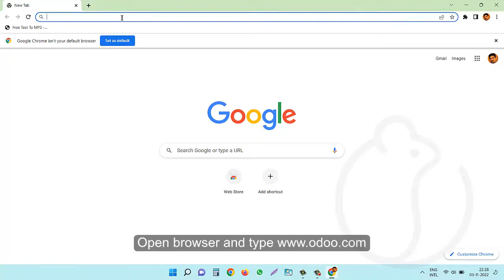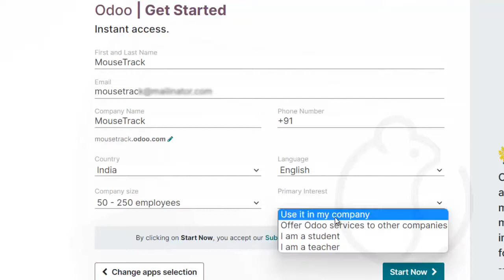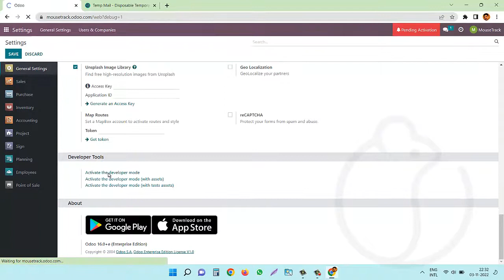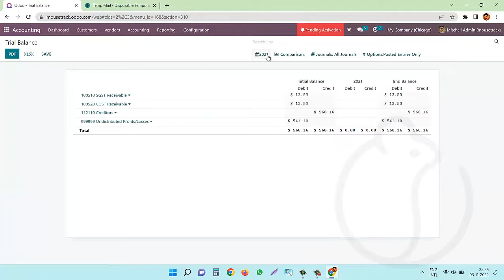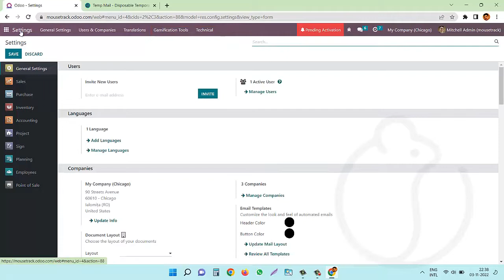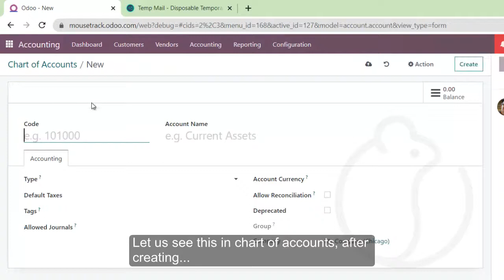Want to learn Odoo ERP? Learn from their official site, get demo data!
You want to learn odoo ERP? The best way is practicing on their site itself using their demo data.  So how to get the demo data?  Confused?  Watch this video to learn how to enable demo data and how to register for trial of Odoo ERP